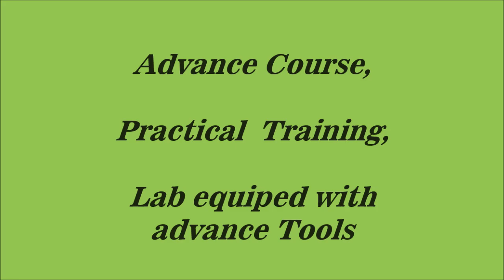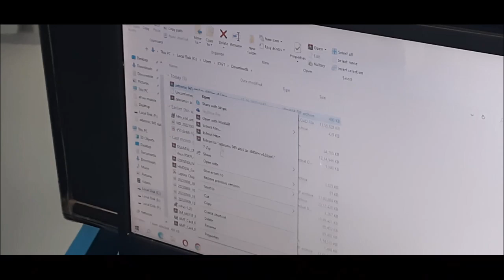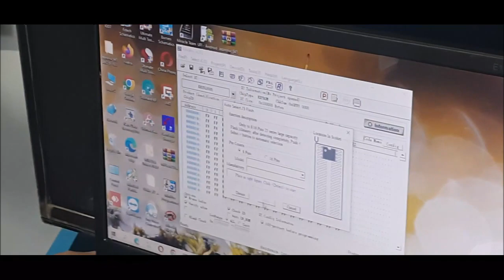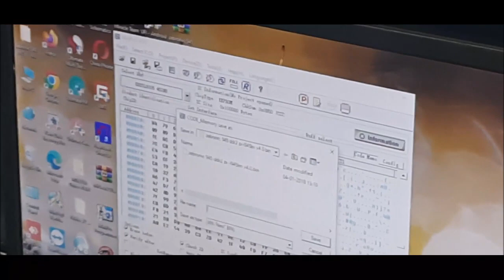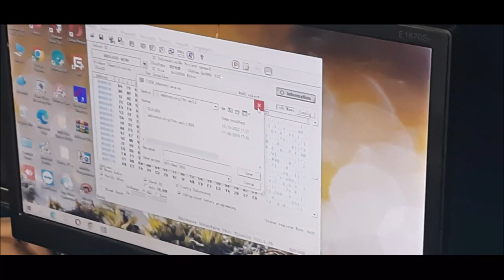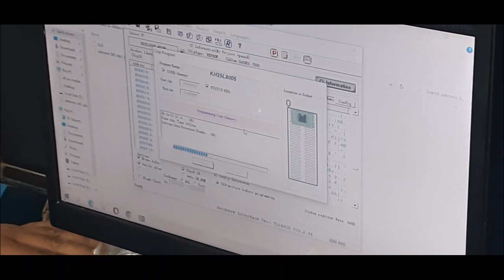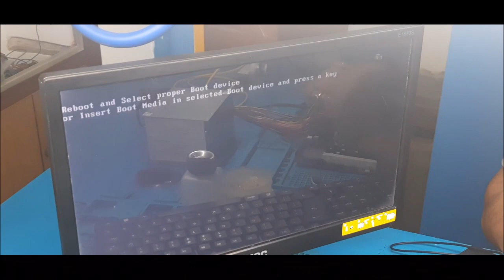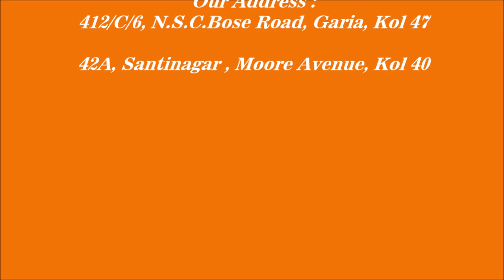Motherboard bios chip program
Courses: Hardware, Networking, CCTV, Laptop and Desktop Motherboard, Printer , LED Monitor, Data recovery & Advance Mobile, iPhone & MacBook repairing
LIVE REPAIRING CLASS IN FRONT OF STUDENTS.
FACILITY TO EVERY STUDENTS HANDS ON REPAIRING
15% Instructor demonstration + 30% Theoretical explanation + 55% Practical hands on training